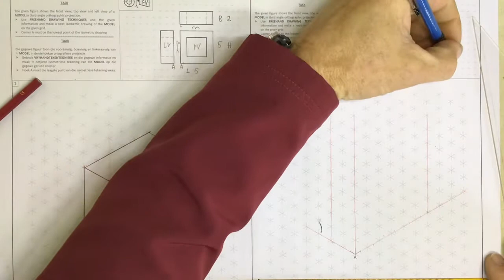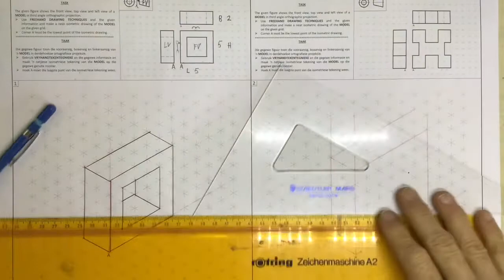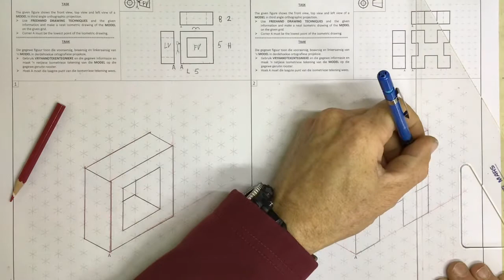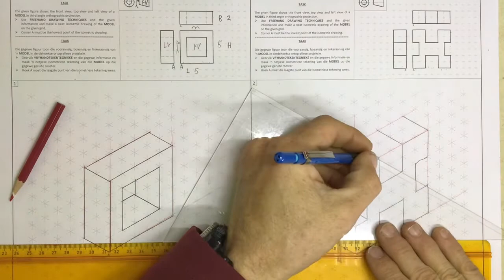Isometric drawing Gr10 HSE workbook page 7-2 example 2